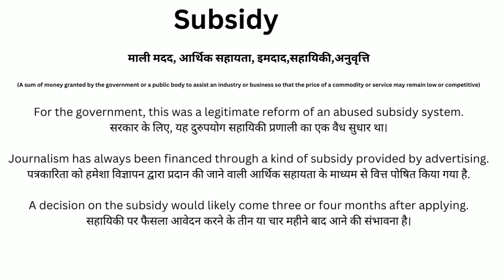Subsidy Meaning in Hindi/Subsidy का अर्थ या मतलब क्या होता है.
Subsidy  meaning in Hindi.
Subsidy  का अर्थ या मतलब क्या होता है.
Subsidy  Matlab kya Hota hai.
Subsidy  Hindi Meaning.
Subsidy  explained in detail.